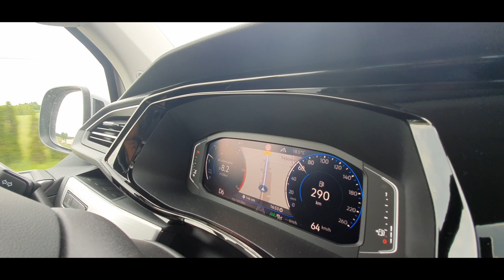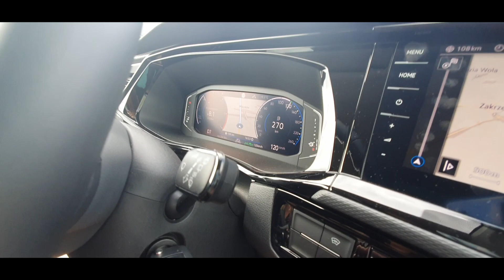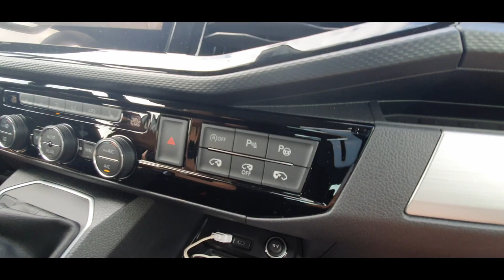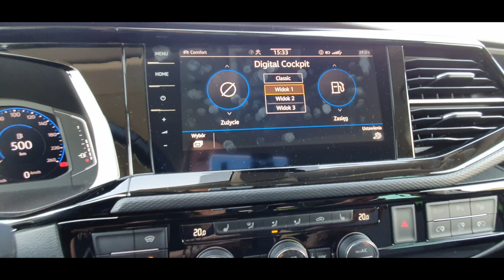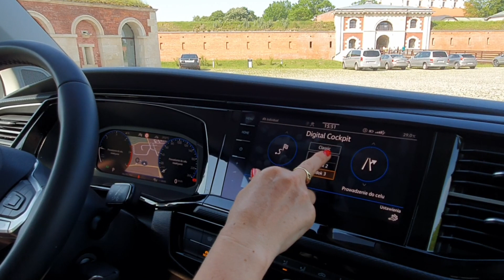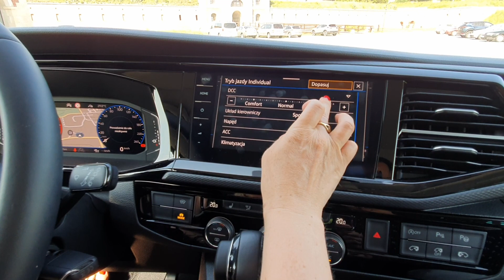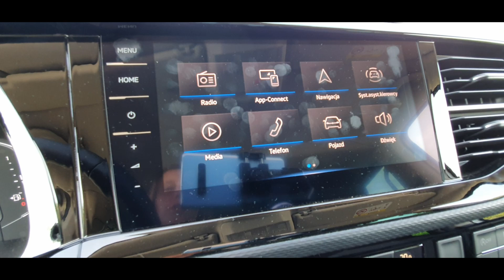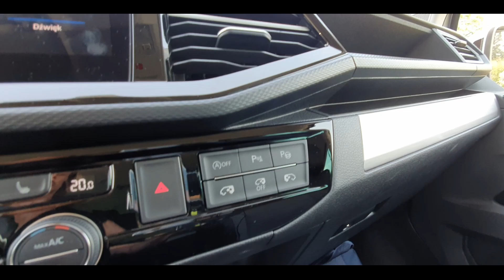TEST VW T6 .1 Multivan Cruise 2.0 l TDI BlueMotion 199 KM DSG 4MOTION 2020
Volkswagen Multivan 6 .1 w limitowanej wersji Cruise z 2-litorowym silnikien TDI BlueMotion o mocy 199 KM współpracującym z 7-biegowym dwusprzęgłowym automatem DSG z napędem